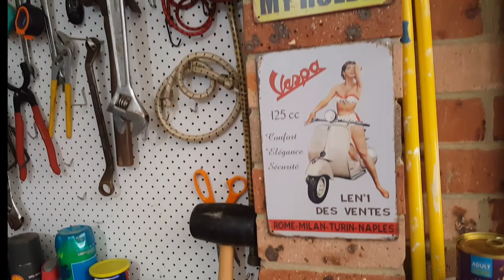My Garage Improvement